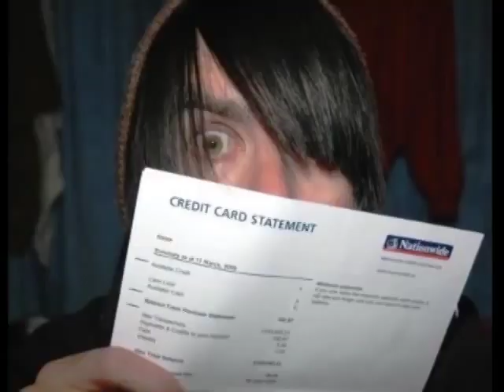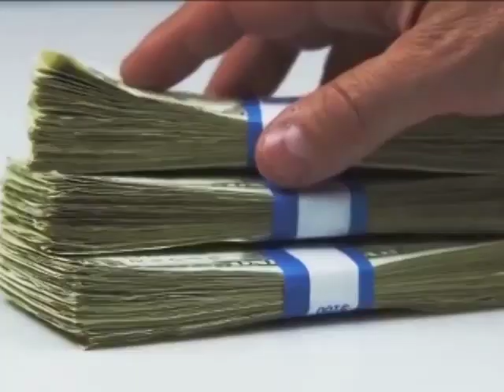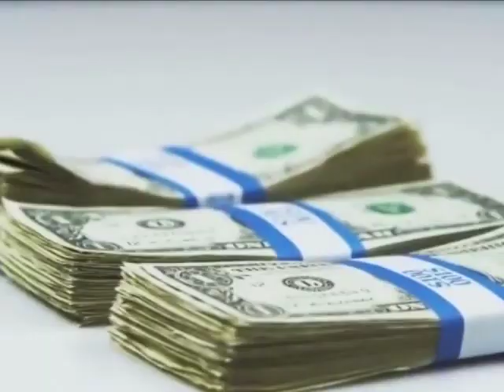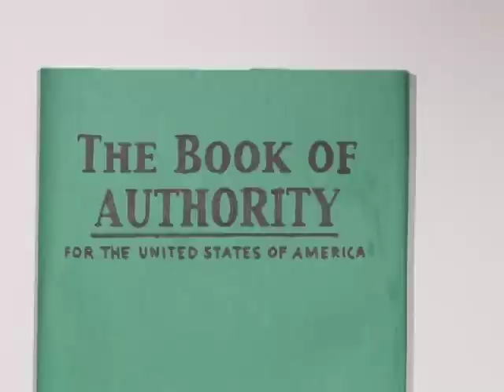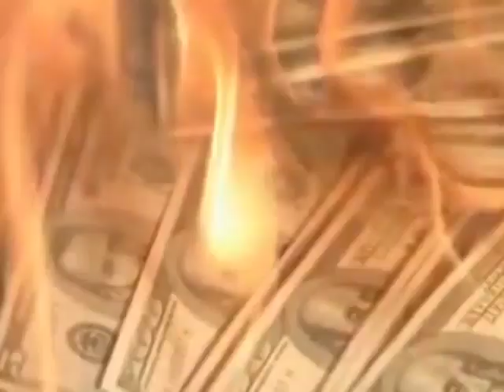Off-Grid News - Why we don't trust the system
The latest episode from Off-Grid News. In this episode we explain why so many people don't trust the falling system.